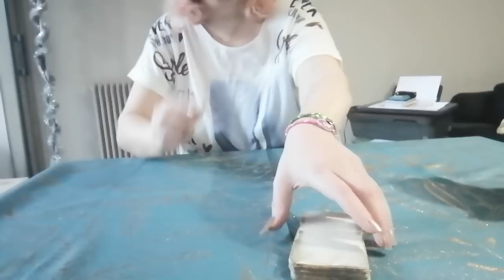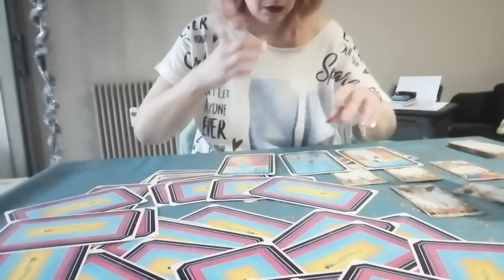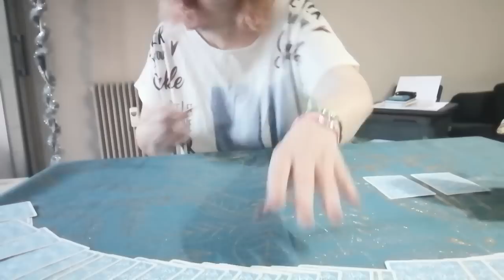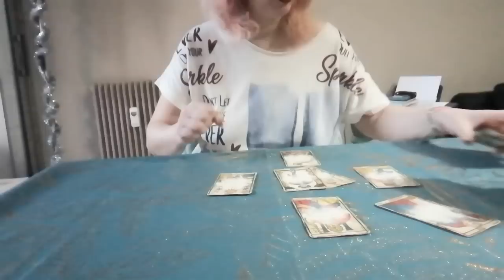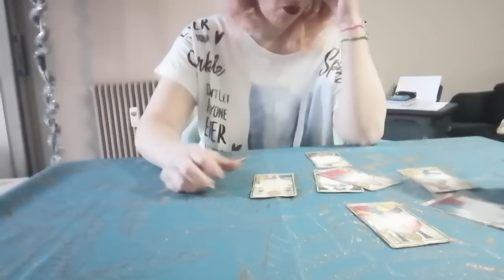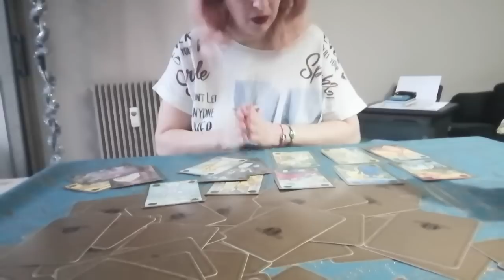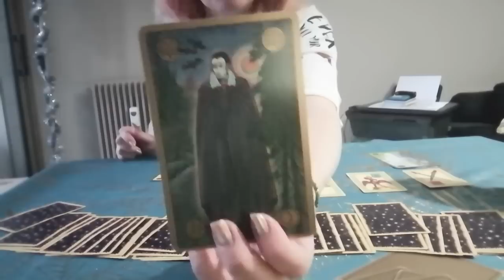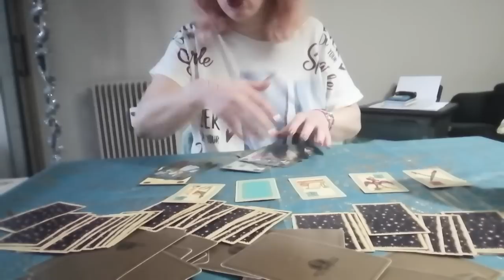réforme des retraites prédictions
Voyance sur la réforme des retraites

Voyance sans cb 60cts/min et 24h24 avec nos voyants en ligne